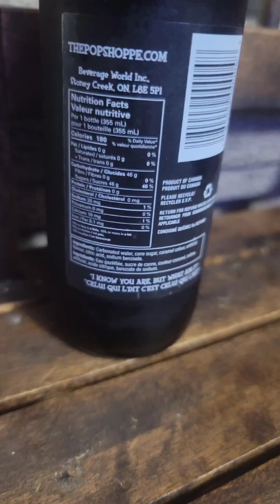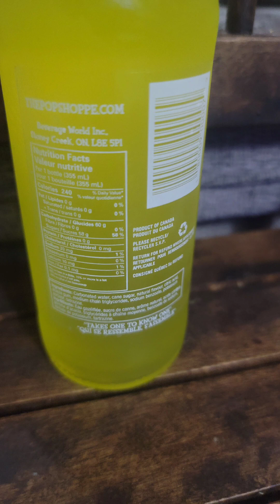Dégustation de liqueur pop shoppe